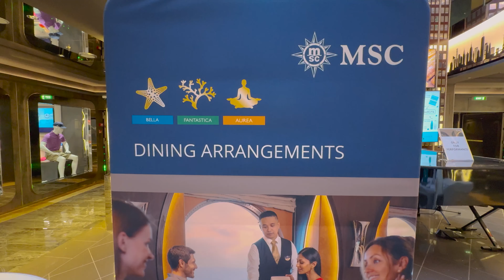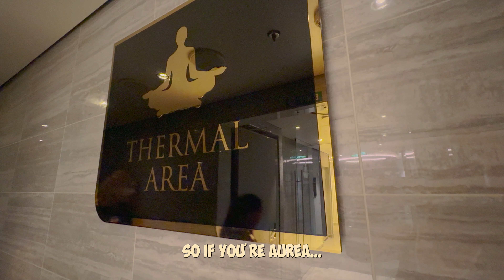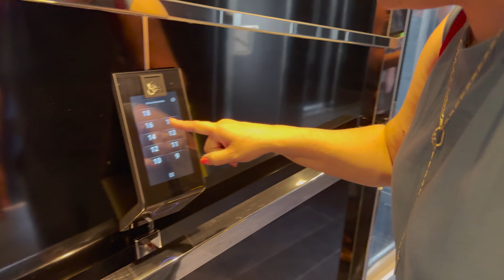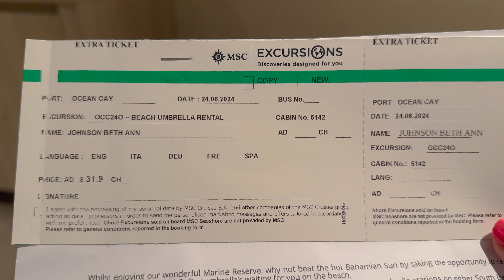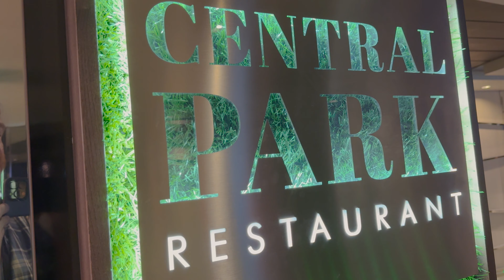MSC Seashore Boarding Day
Boarding day on MSC's Seashore is a special day. A day to explore, a day to discover, and a day to figure reacquaint ourselves with this ship... because, for the first time on this channel, we return to a cruise ship for a second week of fun, food, and fantastic cruising!

Main Camera
Sennheiser Shotgun Mic
Hollyland Mini Wireless Mic System
Phone Tripod
Camera tripod
External HD
Cruise Multi-Port Plug
Cruise Multi-Port Extension
Hanging Toiletry Bag
Cruise Wall/Door Hooks
Cruise Room Paperwork Tags
Ocean Floating Hammock
Full Facemask Snorkel

MUSIC USED IN THIS EPISODE:
Cinemascope - OTE
Alabama Sweet Blood - American Legion
Sitting on the Moon - Rebecca Mardal
Broken Clouds - Tellsonic